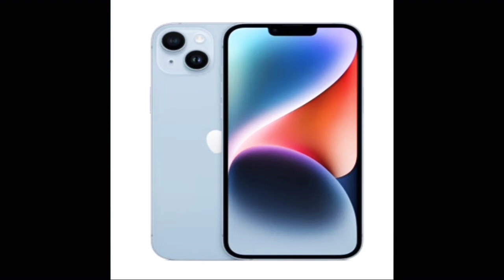Apple iPhone 14 Series First Look * Best Battery iPhone * iPhone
Dosto Aaj ki Is Video Me Maine Apko iPhone 14 Plus Ke Baare Me Bataya Hai  Ummeed Hai Aapko Ye Video Bahut Hi Jyada Pasand Aayega

Dosto Video Acchi Lage To Video Ko Share Karna Taki Aur Dosto Ko Bhi Pata Chale .Thank You So Much & Love You Dosto

Your Queries;

1.   iPhone 14 Plus

2.   iphone 14 plus

3.   iPhone 14

4.   iPhone Pro

5.   iPhone Pro Max

6.  Apple iPhone 14 Plus

7.  iphone 7

GEAR USED

*MY NEW MIC

*Led Tv